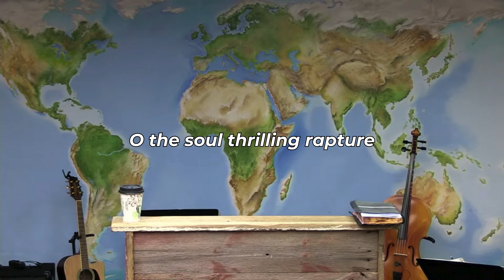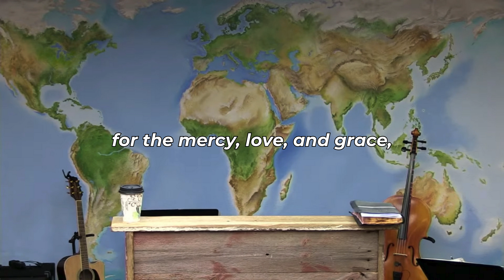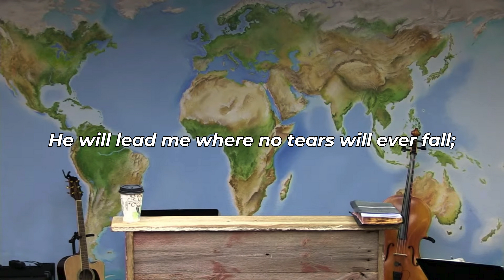My Saviour First of All (FWBC)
My Saviour First of All Lyrics

When my life work is ended, and I cross the swelling tide,
When the bright and glorious morning I shall see;
I shall know my Redeemer when I reach the other side,
And His smile will be the first to welcome me.

I shall know Him, I shall know Him,
And redeemed by His side, I shall stand;
By the print of the nails in His hands.

O the soul thrilling rapture when I view His blessed face,
And the luster of His kindly beaming eye;
How my full heart will praise Him for the mercy, love, and grace,
That prepared for me a mansion in the sky.

O the dear ones in Glory, how they beckon me to come,
And our parting at the river I recall;
To the sweet vales of Eden they will sing my welcome Home;
But I long to meet my Saviour first of all.

Through the gates to the City in a robe of spotless white,
He will lead me where no tears will ever fall;
In the glad song of ages I shall mingle with delight;

➤ Lyrics & Music: Fanny J. Crosby & John Sweney
➤ Soul Stirring Songs & Hymns